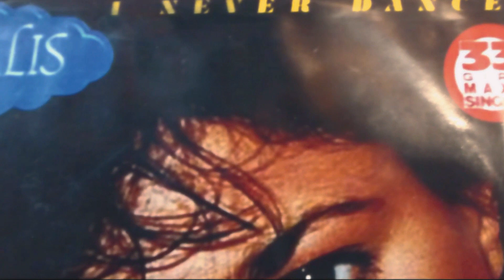Crysalis - I Never Dance (1983)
TRASH Records
(Vocal : ROSY GUGLIELMI)